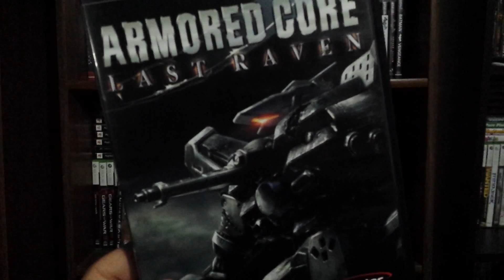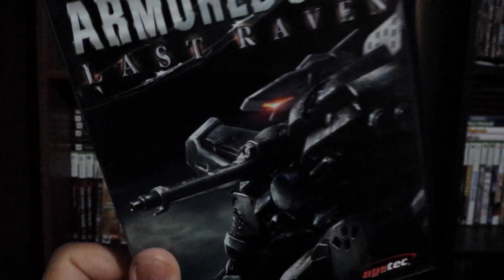Video Game Collection Part 186 | God Hand - Armored Core: Last Raven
Playlist: Video Game Collection | Part All | TheGameStampede

Video Game Contents: Star Ocean: Intregity and Faithlessness, God Hand, Armored Core: Last Raven, Metal Gear Solid 3: Snake Eater,

Jokes: Star Ocean 5, Metal Gear Solid 6,

Local Video Game Stores:
 GameStop, Warp Zone, Play It Games, L1 Games, Game On, Amazon, Best Buy, Walmart, EBay, Half Price Books, GoodWill, CORGS, UGA, 2012, 2013, 2014, 2015, 2016, 2017,